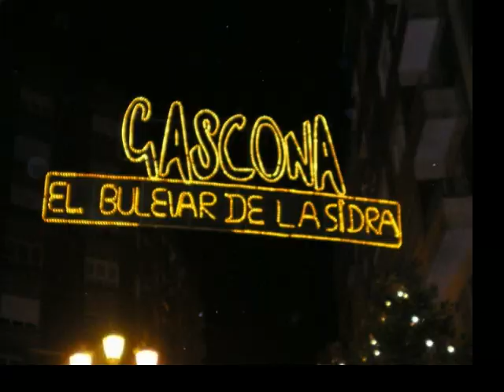AHIVA QUE CHORRAZO!!!!! muchachada nui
comida 100 euros
bebida 50 euros
ver al lowis loco no tiene precio
para todo lo demas
VINATO DE PITARRRRRO.